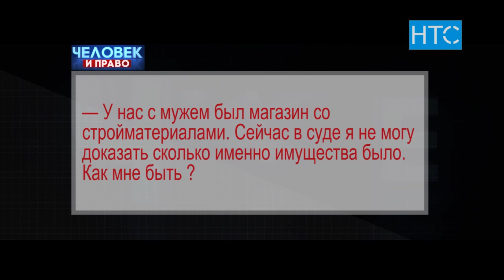Человек и право #21 / Консультация адвоката / НТС / Кыргызстан - 2020